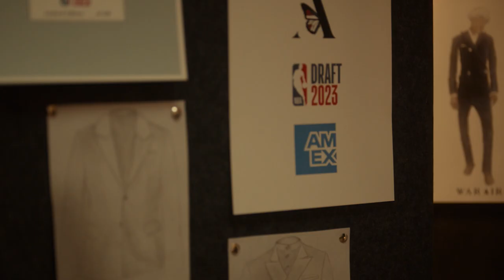Inside the Amex and 2023 NBA Draft Collaboration | American Express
In celebration of the 2023 NBADraft, we partnered with designer Waraire Boswell for a wide-ranging collaboration that includes the creation of exclusive jackets for Card Members, and custom NBA Draft suits for Amen and Ausar Thompson of the 2023 NBA Draft Class.